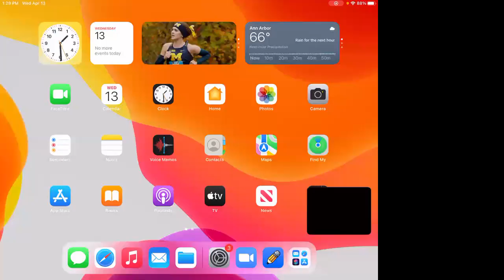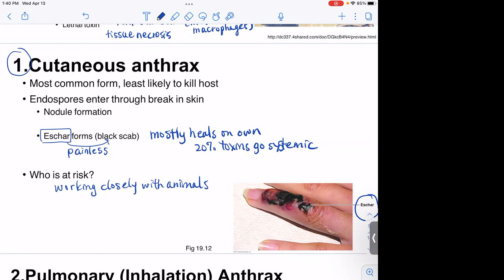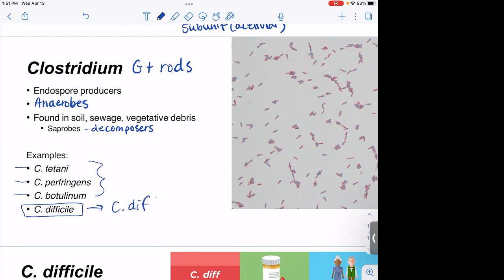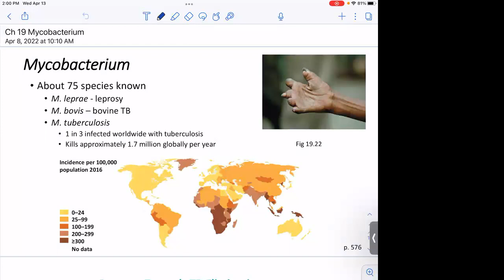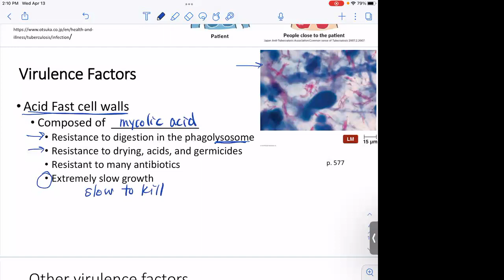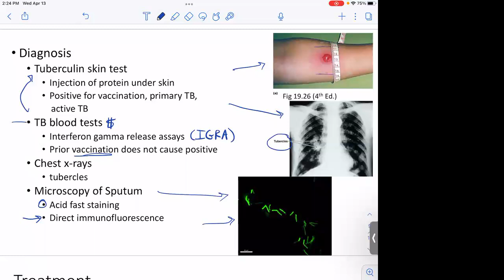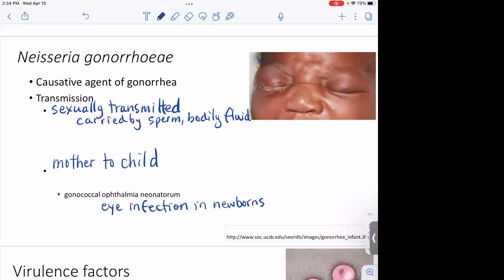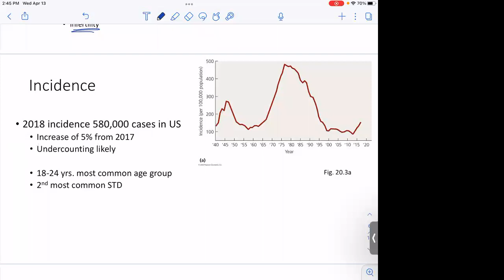April13 2022 Chapter 19,20 Leonard GVSU